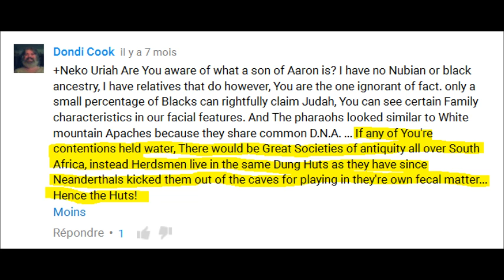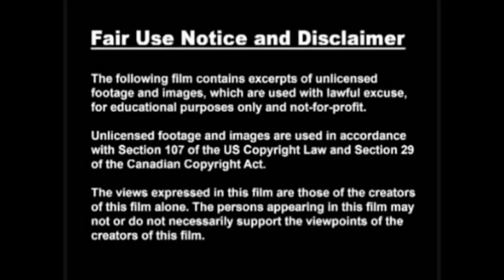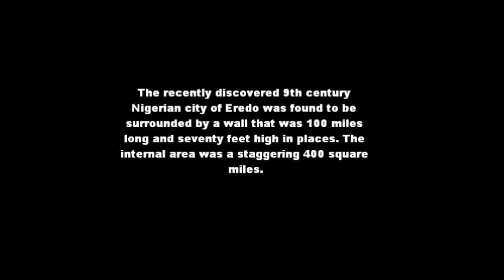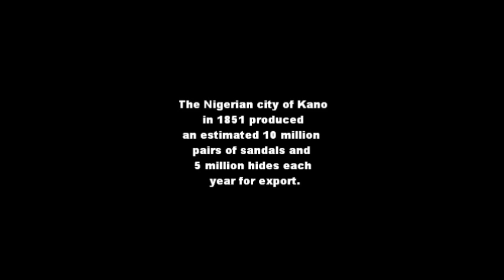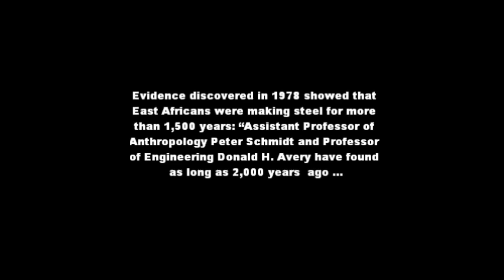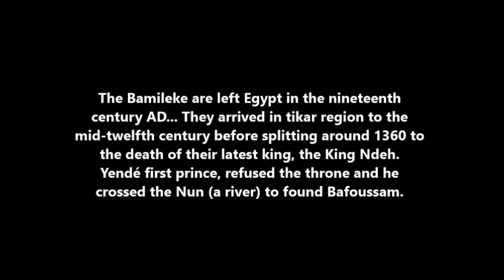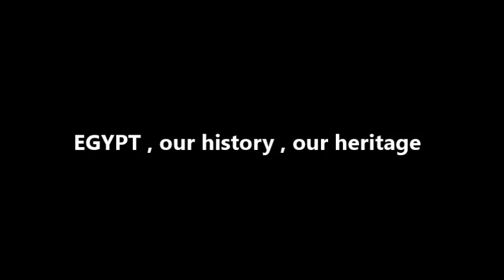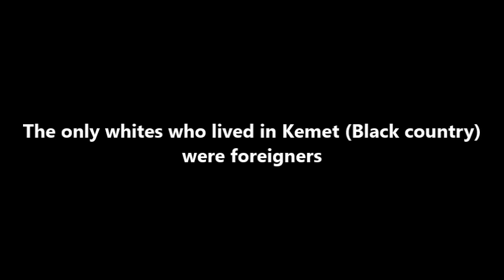BLACK EGYPT , How white bestiality contradict white Egypt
Zoophilia is only a caucasian heritage. Zoophilia exist in the white countries since antiquity (Greece , Rome , etc etc ) Of corse a black can be zoophile. But in general zoophilia is a caucasian hobbies. No one can show me Zoophilia in a ancient black civilization. And no one can show me a black country in Africa where Zoophilia is legal !! Today in white countries such as Canada , Denmark , Hungary, Romania, Finland , Japan , Zoophilia is allowed.
THIS IS THEIR CAUCASIAN HERITAGE.